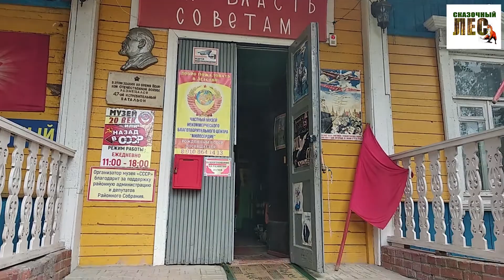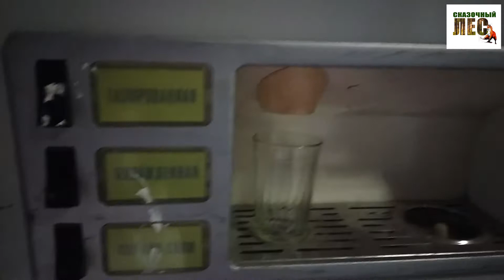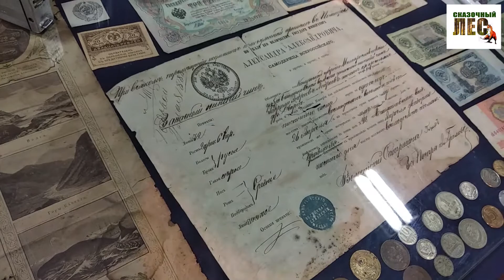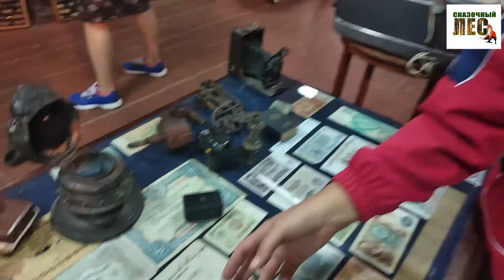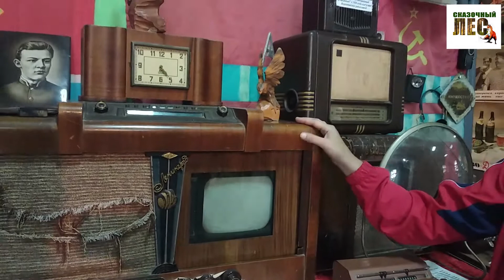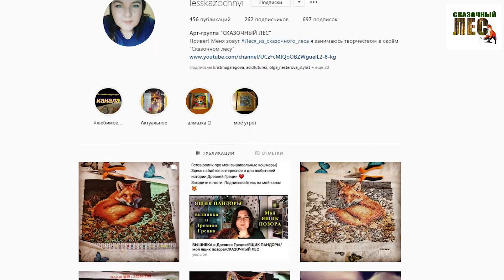МАЛОЯРОСЛАВЕЦ/музей 20 век или Назад в СССР/часть 2/диванные странники/СКАЗОЧНЫЙ ЛЕС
Кто создал "машину времени"?
Откуда экспонаты?
Что на всё это сказал Якубович? (тот самый с усами и барабаном!)
И многое многое другое - в этом видео.
А лучше приезжайте сами в Малоярославец и узнайте всё из первых уст.